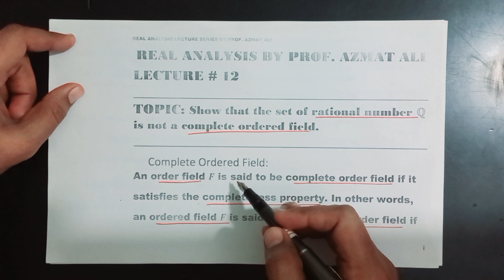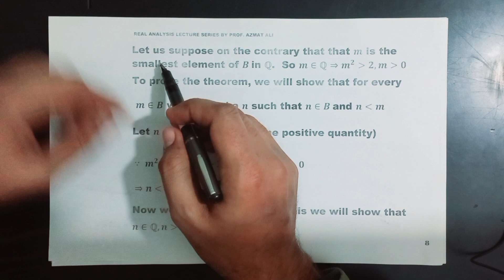LECTURE # 14 || Show that set of rational numbers Q is not a Complete Ordered Field || REAL ANALYSIS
This course is specially designed for students of B.S MATHEMATICS  5th semester and students doing M.SC MATHEMATICS annually  from Punjab university Lahore Pakistan.
COURSE: REAL ANALYSIS- I||PUNJAB UNIVERSITY|| 5TH SEMESTER|| CODE MATH-301
CHAPTER # 1  REAL NUMBER SYSTEM
LECTURE # 14
In this lecture I shall prove that set of rational numbers Q is not a Complete Ordered Field.
This lecture is alternate to lecture number 12.
FOLLOWING ARE THE CONTENTS OF REAL ANALYSIS- I
• Euclidean spaces
• Continuous functions
• Types of discontinuity
• Uniform continuity
• Monotone functions
Differentiation
• Taylor’s theorem
My lectures have equal importance for students of all universities of Pakistan, India, Bangladesh and all other countries where universities are offering this course.
Specially my lecture may be very helpful for students of following universities of Pakistan
(1) LAHORE UNIVERISTY (2) PUNJAB UNIVERISTY (3) SARGODHA UNIVERISTY (4) FAST UNIVERISTY (5) VIRTUAL UNIVERISTY (6) BZU(BHAU DIN ZIKRIYA) UNIVERISTY (7) G.C UNIVERISTY (8) F.C COLLEGE UNIVERSITY (9) U.E.T (10) GUJRAT UNIVERSITY (11) PISHAWAR UNIVERSITY (12) SINDH UNIVERSITY (13) COMSAT (14) LUMS UNIVERSITY
THIS VIDEO MAY BE HELPFUL FOR PAKISTANIS, INDIAN, BANGLADESIAN AND ALL THE MATHEMATICS STUEDENTS OF THE WORLS WHO KNOWN URDU LANGUAGE WELL.

(1) ECAT
(2) CSIR
(3)GATE
(4) NET